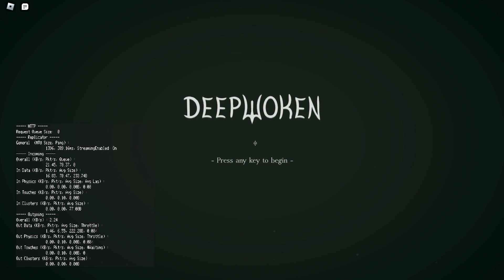Curved Blade Equipped (Deepwoken refined curved prog 3)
I really almost won a 2v1 huh